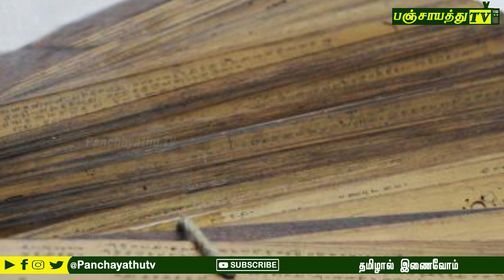பொன்னியின் செல்வன் - பகுதி 1 | Ponniyin Selvan Tamil historical story | The king of Tamilnadu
Original title பொன்னியின் செல்வன்
Translator various (see below)
Country India
Language Tamil
Genre Historical, Romance, Espionage, Thriller, fiction
Published 1951–1954 (Kalki)

this episode detailed explain on history of chola & Tamilnadu

ponniyin selvan characters

1.Arul mozi varman (raja raja cholan )
2.aathitha karikaalan
3.vanthiya devan
4.kunthavai
5.vaanathi
6.nanthini
7.aazvarkadiyaan
8.sunthara sozan
9.mani megalai
10.periya pazuvettaiyar
11.chinna pazuvettaiyar
12.chenthan amuthan (mathuranthaka soayar new )
13.malaiyamaan
14.ravithaasan
15.raakamma
16.murugesan
17.sembiyan madevi
18.parthipan
19.kudanthai josiyar